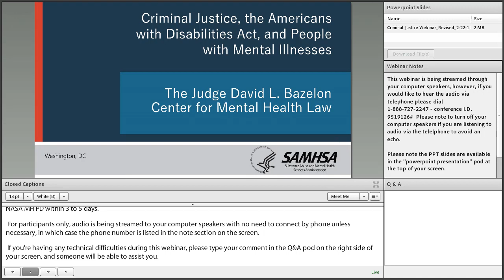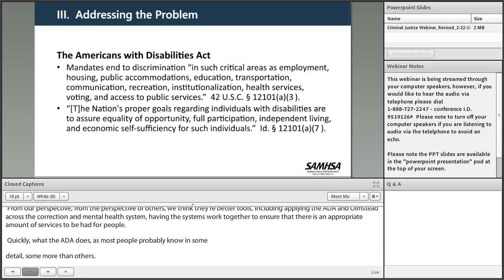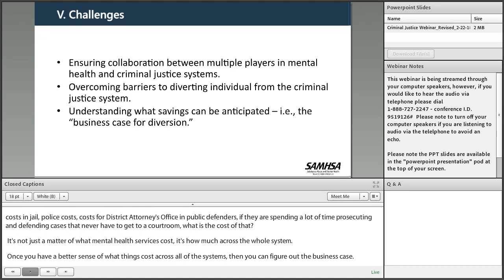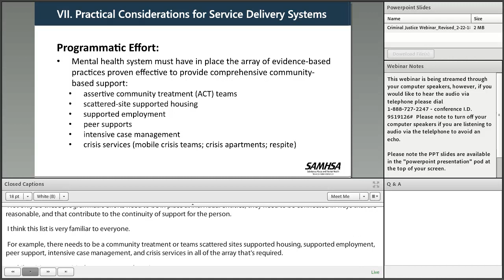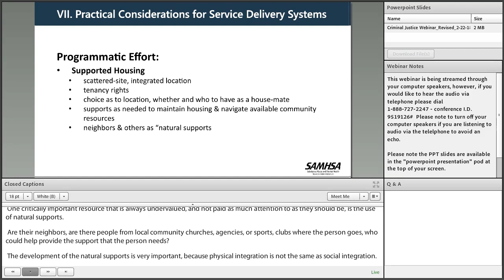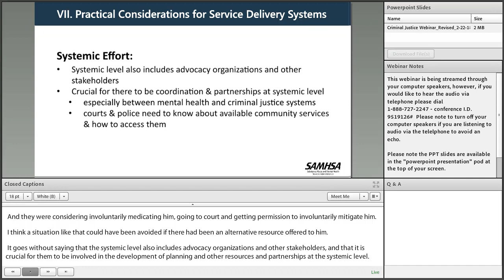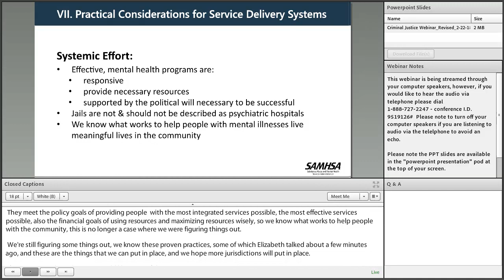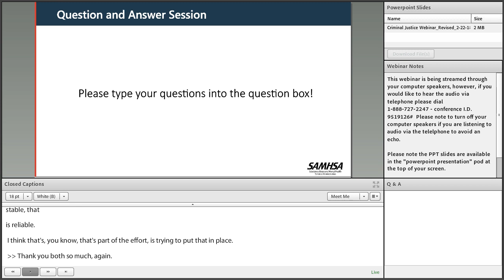Criminal Justice, the Americans with Disabilities Act, and People with Mental Illnesses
2/26/18 - There is universal acceptance that people with mental illnesses are over-represented in the criminal justice system. Across the nation, municipalities frequently encounter people with mental illness in every stage of the justice system. Police are regularly called to intervene with individuals who are regarded as being in mental health crises. In other instances, people with mental illnesses are arrested for behaviors associated with their disabilities, including failures to appear that generate warrants and other minor, non-violent offenses. Those arrested often end up in jails, where they represent a significant portion of the inmate population. Within jails, inmates with mental illnesses tend to fare poorly, and they spend longer incarcerated than do similarly-charged individuals without mental illness. This challenge has sparked many reform efforts, but often these efforts fail to focus on the broader systemic problems that have led to this reality. This webinar will bring that systemic focus to the problem through the lens of the Americans with Disabilities Act’s integration mandate and lessons learned from systematic mental health systems reform. The webinar will discuss how mental health, criminal justice, and correctional programs can work together to meet ADA obligations and ensure an array of services that reduce the likelihood that people with mental illnesses will enter the criminal justice system

(Exp 10/2025)